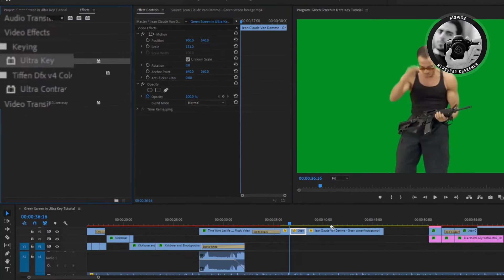How To Remove Green Screen in Adobe Premiere | آموزش حذف پرده سبز در پریمیر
تخصصی ترین مرکز فروش کروماکی + مشاوره رایگان